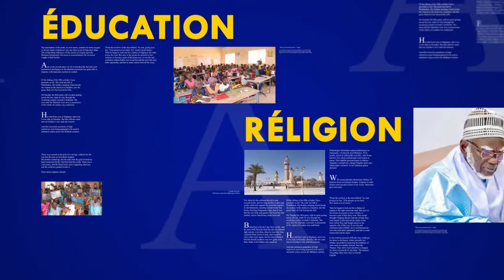Ndogou Serigne Cheikh Fall Ramadan 1442h Touba Palene